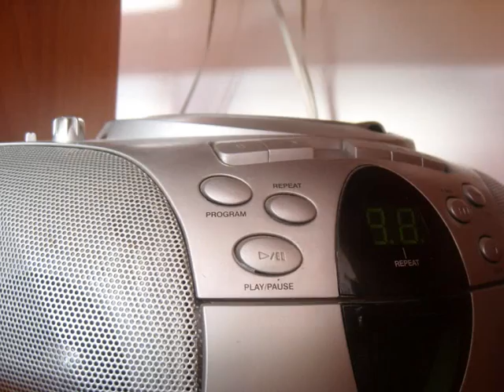Fotografia poklatkowa, autor Julia Borowczyk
Julia Borowczyk "GDY NIEMA DZIECI W DOMU"
Zespół Szkół Plastycznych w Koszalinie